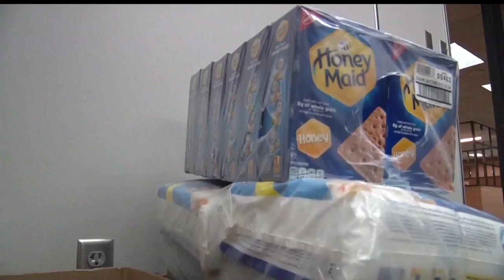Rural Minnesota Helps Rural Puerto Rico